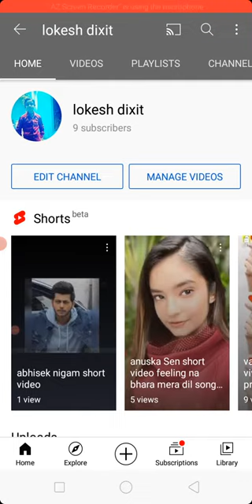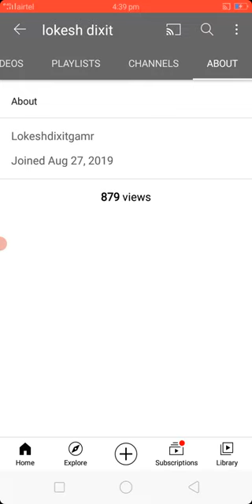lokesh dixit you tube Video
guys please channel ko subscribe and Bell notification aur per set kar dena aur gussa ki to video ko like kar dena video ko dekhna Gai channel ko please please please please type kar de